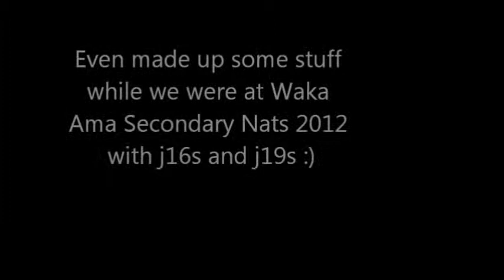making our own fun - bloopers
never really seen, but always rememberd by the girls :)